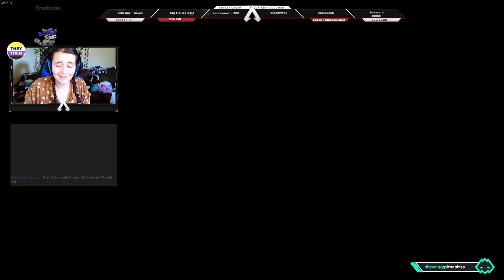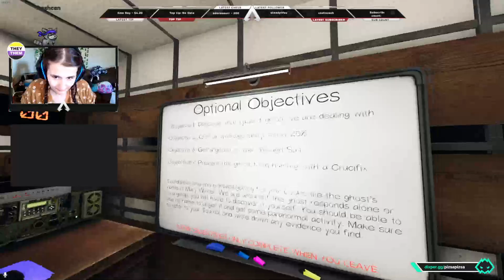not the scariest thing i've seen all day !dixper